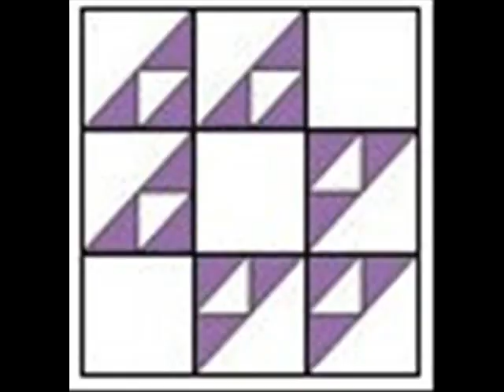Geoengineering - No Doubt!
Thanks MrCyberWarrior02 for posting this interview.